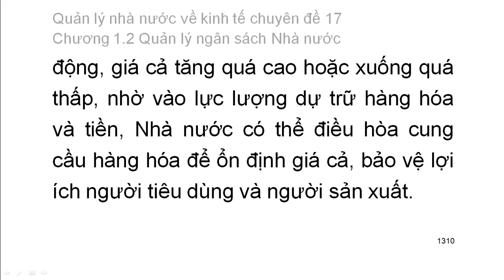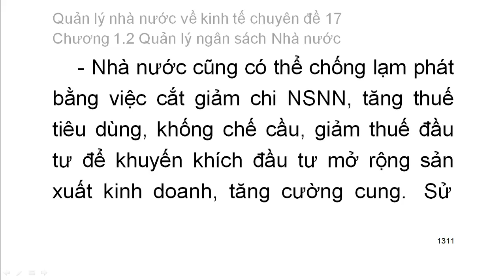Quản lý nhà nước về kinh tế chuyên đề 17: Chg 1. Quản lý tài chính công (11)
Quản lý nhà nước về kinh tế Chuyên đề 17

CHUYÊN ĐỀ 17
QUẢN LÝ TÀI CHÍNH CÔNG, DỊCH VỤ CÔNG VÀ CÔNG SẢN

CHƯƠNG I: QUẢN LÝ TÀI CHÍNH CÔNG

I- TỔNG QUAN VỀ TÀI CHÍNH CÔNG VÀ QUẢN LÝ TÀI CHÍNH CÔNG
1. Bản chất của tài chính công
2. Các chức năng của tài chính công
2.1. Chức năng tạo lập vốn
2.2. Chức năng phân phối lại và phân bổ
2.3. Chức năng giám đốc và điều chỉnh.
3. Quản lý tài chính công
3.1. Khái niệm quản lý tài chính công.
3.2. Nguyên tắc quản lý tài chính công.
4. Mối quan hệ giữa cải cách hành chính và cải cách tài chính công
4.1. Cải cách tài chính công trong xu thế cải cách hành chính
4.2. Nội dung của cải cách tài chính công
II. QUẢN LÝ NGÂN SÁCH NHÀ NƯỚC
1. Khái niệm ngân sách nhà nước
2. Vai trò của ngân sách nhà nước
2.1. Vai trò của một ngân sách tiêu dùng: Đảm bảo hay duy trì sự tồn tại và hoạt động của bộ máy nhà nước
2.2. Vai trò của ngân sách phát triển: là công cụ thúc đẩy tăng trưởng, ổn định và điều chỉnh kinh tế vĩ mô của Nhà nước
2.3. NSNN đóng vai trò quan trọng trong việc thực hiện công bằng xã hội và giải quyết các vấn đề xã hội
3. Những nguyên tắc cơ bản quản lý ngân sách nhà nước
4. Cơ cấu ngân sách nhà nước
4.1. Thu ngân sách nhà nước
4.2. Chi ngân sách nhà nước
5. Quản lý chu trình ngân sách nhà nước
5.1. Lập dự toán ngân sách
5.2. Chấp hành ngân sách
5.3. Quyết toán ngân sách
6. Phân cấp quản lý NSNN
6.1. Khái niệm
6.2. Nội dung phân cấp quản lý NSNN
III. QUẢN LÝ TÀI CHI TIÊU CÔNG THEO KẾT QUẢ ĐẦU RA
1. Nội dung cơ bản quản lý chi tiêu công
1.1. Khái niệm, vai trò của chi tiêu công
1.2. Chiến lược quản lý chi tiêu công hiện đại
2. Những nội dung cơ bản của lập ngân sách theo kết quả đầu ra
2.1. Giới thiệu về lập ngân sách theo kết quả đầu ra.
2.2. Vận dụng ngân sách theo kết quả đầu ra trong qúa trình quản lý tài chính tại cơ quan dự toán
(còn tiếp)